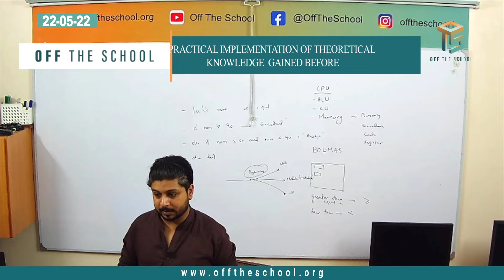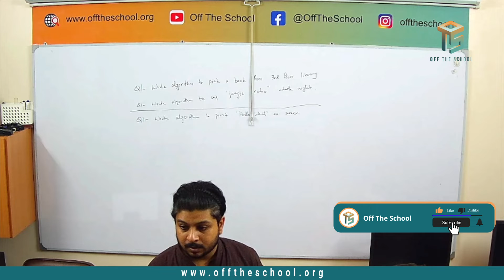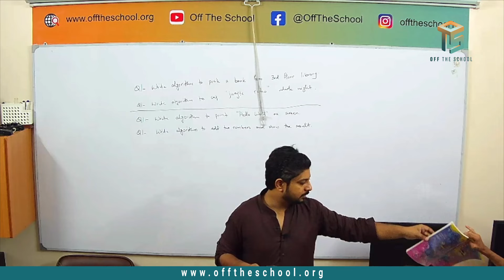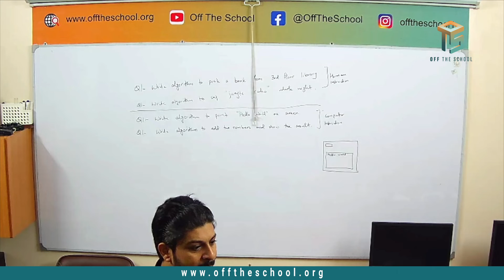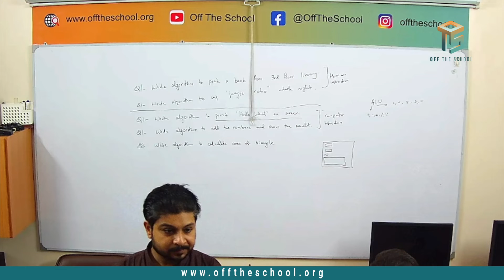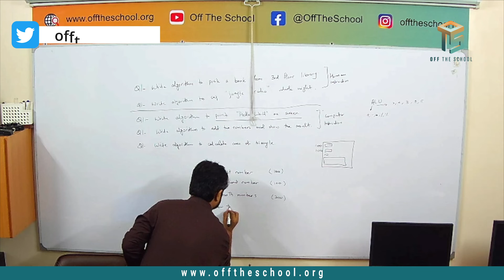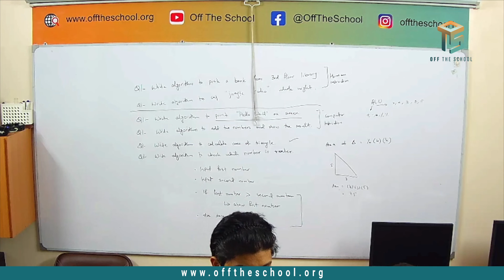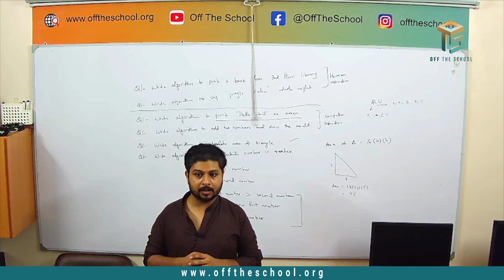Practical implementation of theoretical knowledge gained before | Sir Kazim Jamal | Off The School